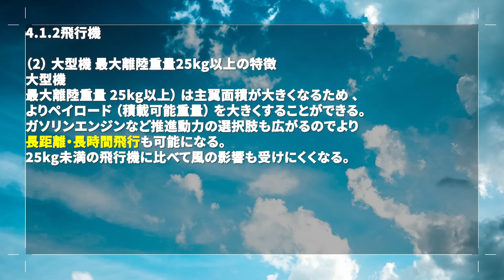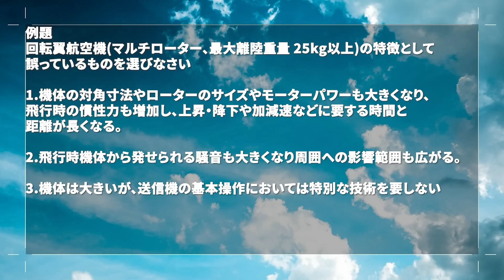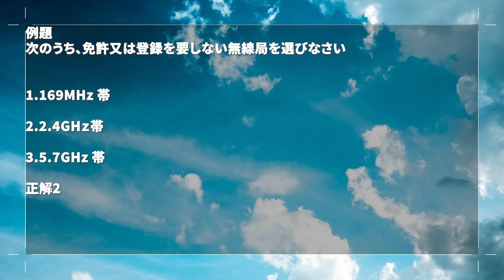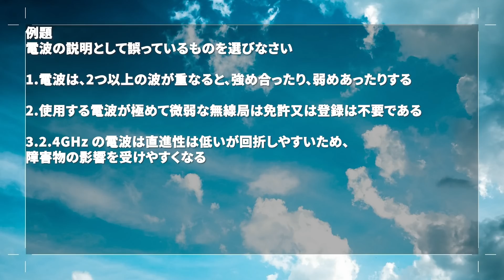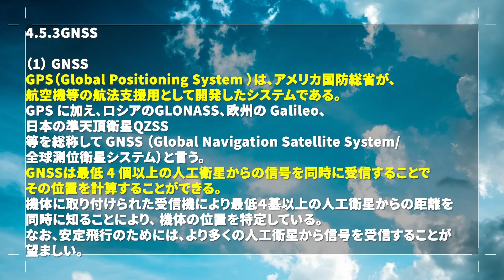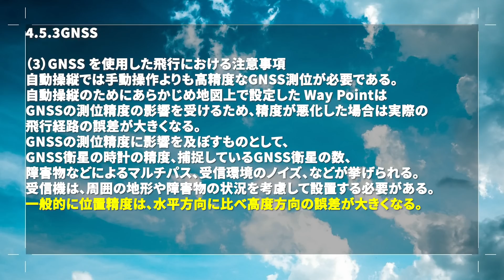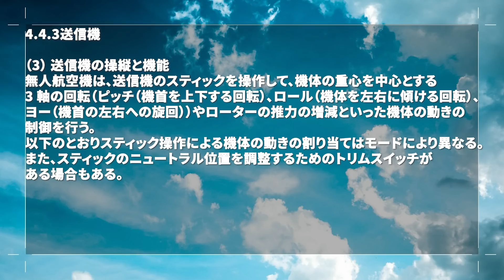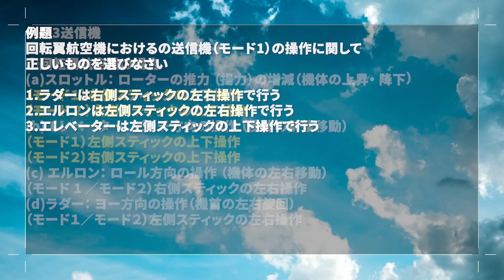【資格対策】二等無人航空機操縦士 学科対策 3自動読み上げ ＊Kindle版 初めての２等無人航空機操縦士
＊Kindle版　初めての２等無人航空機操縦士
＊予想問題に挑戦しよう！　三肢択一式 50問×3セット（計150問）以下のURLより

＊ドローン国家資格講習　（関東圏）
民間資格コース（夜間、目視外飛行含む）139500円
二等無人航空機操縦士初学者コース（夜間、目視外飛行含む）　297000円
二等無人航空機操縦士経験者コース（夜間、目視外飛行含む）　132000円

ドローン人気機種
DJI Mavic 4 Pro （楽天）
DJI Mini 4 Pro （楽天）
DJI Mavic 3 Pro （楽天）

国土交通省出典：飛行の安全に関する教則 第２版